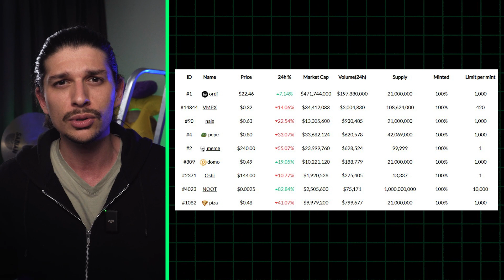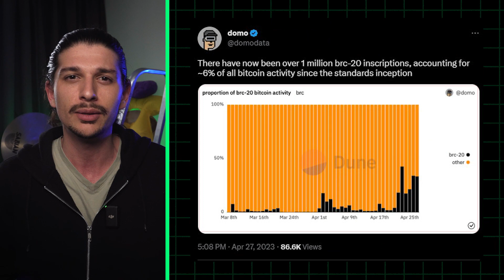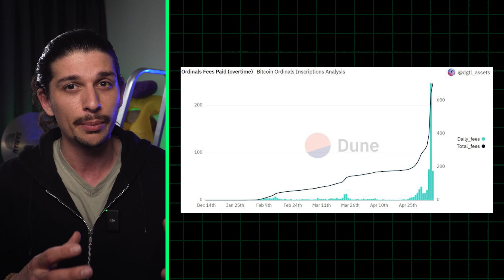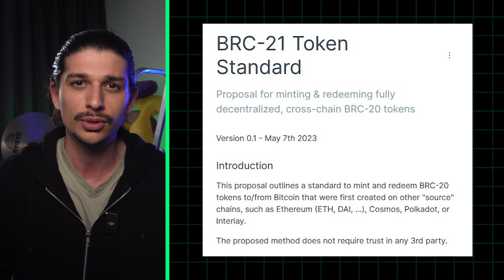What is BRC-20? Bitcoin Network is the new home of memecoins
BRC-20 is a new token standard on the Bitcoin blockchain, named after Ethereum’s ERC-20. And the idea of BRC-20 is to create fungible tokens via the Ordinals protocol. However, instead of using smart contracts, BRC-20 tokens instead require a Bitcoin wallet to mint and trade tokens.